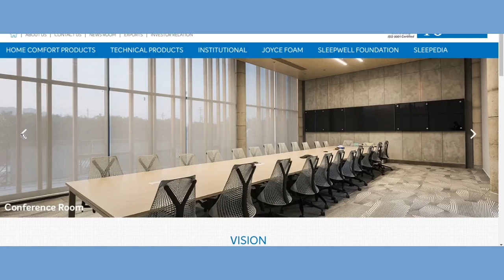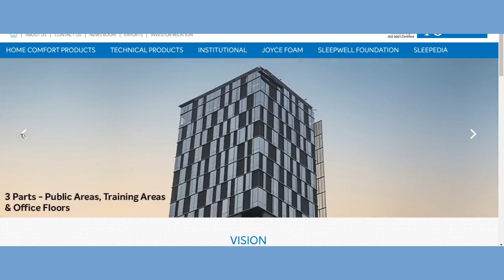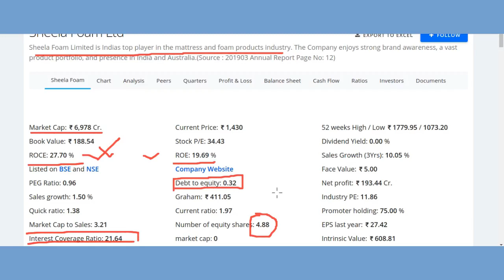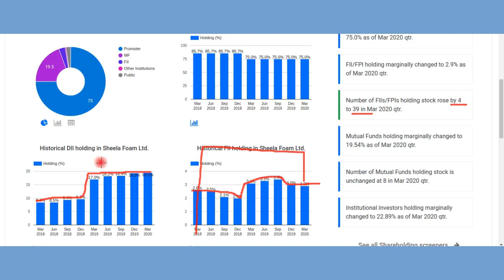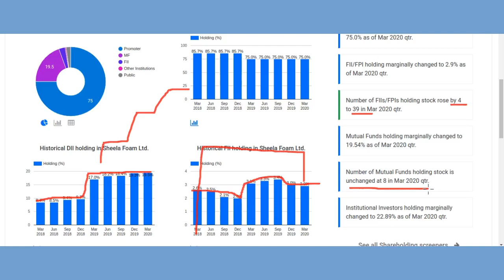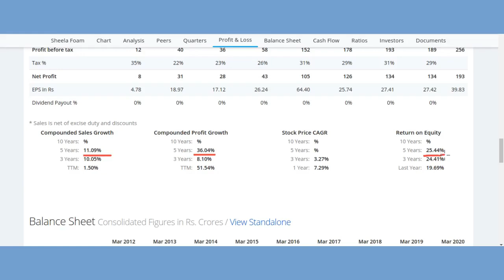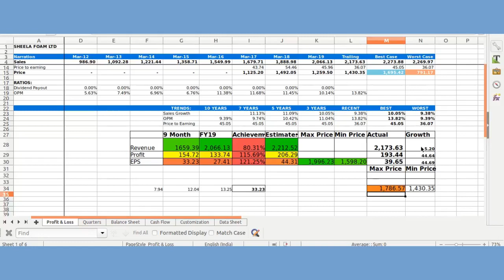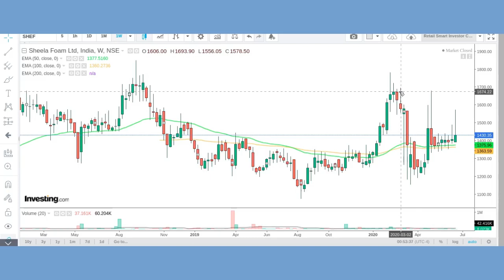Sheela Foam Share [Multibagger] (Sheela Foam Latest News)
Thank u :)